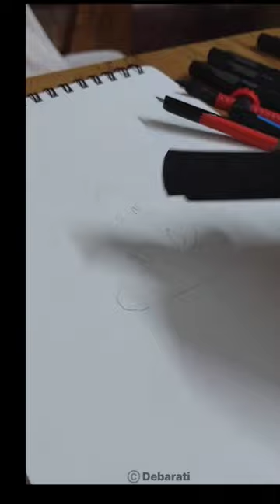Lord Buddha Mandala Painting for Guru Purnima 🙏